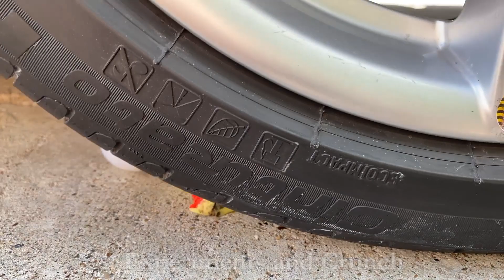Experiment Car vs asmr Jelly! Experiments and Crunch things with car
What's it? Is asmr jelly!? Watch the cool experiment car vs asmr jelly. When you slap the jelly with your hand, you get maximum satisfaction and asmr effect. This is one of the top 10 best experiences. BPQ.
Experiments and crunch things with car brings you a new car video challenge